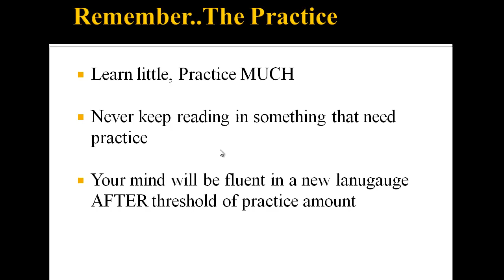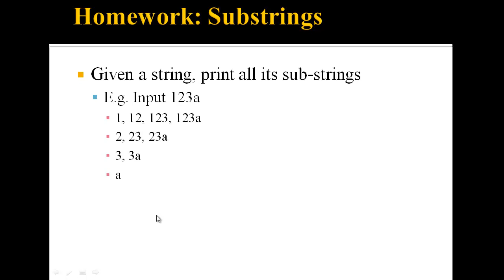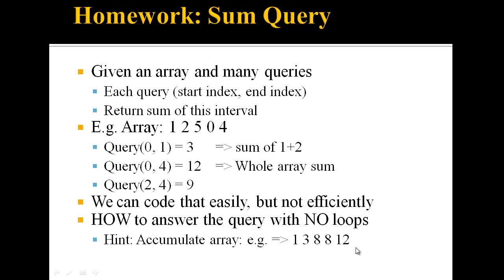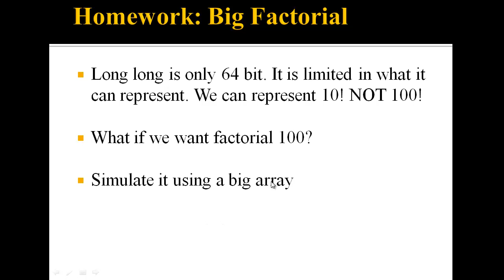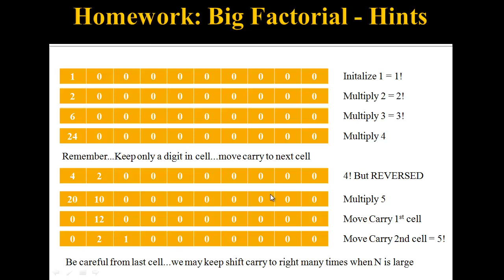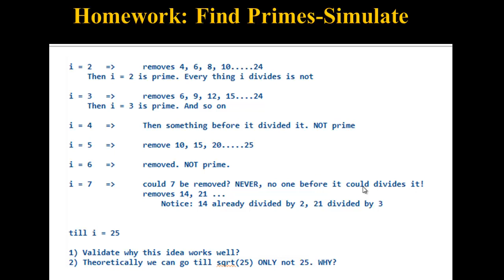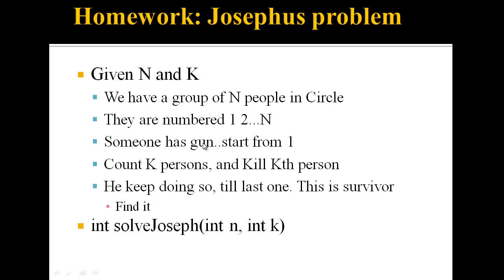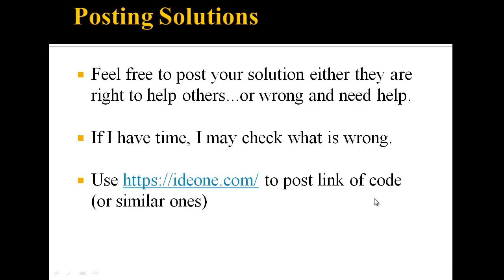C++ Programming 4 Competitions - 1D Arrays - Homework (Arabic)